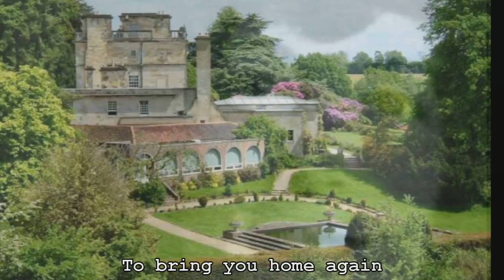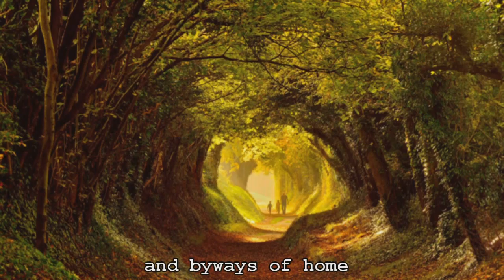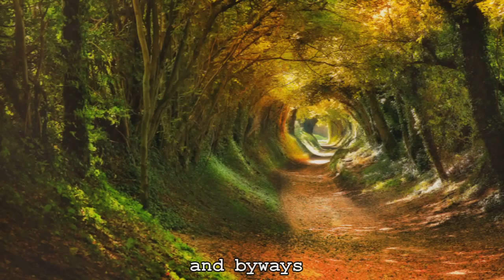Home (Track 4 on DVD)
When Ron left his home at St Hill Manor in East Grinstead England, he was very much missed. This number composed by Bobby Richards expresses all our feelings at that time.